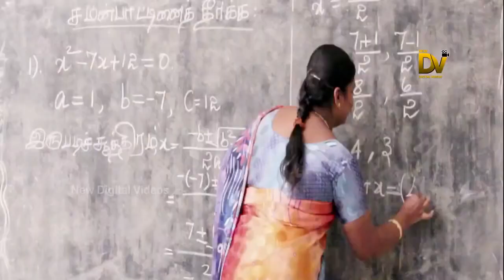Muthal Maanavan Latest Tamil Full Movie part5 || Heroin comedy || best tamil comedy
Muthal Maanavan Latest Tamil Full Movie part5 || Heroin comedy || best tamil comedy ||@DGT MOVIES
Muthal Maanavan is a Kollywood drama movie directed by Gopi Gandhi. The main roles of this movie are done by Gopi Gandhi and Iswarya (Muthal Manavan). The movie is initially released on 01 August 2014. Muthal Maanavan is released in Tamil language from India to the world.

Name : Muthal Maanavan
Country  : India
Release Date : 01 August 2014
Languages :  Tamil